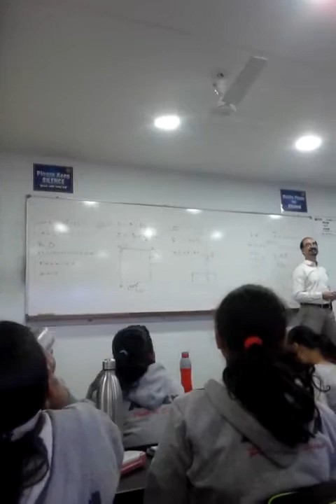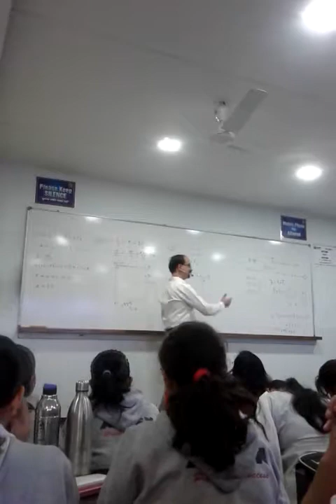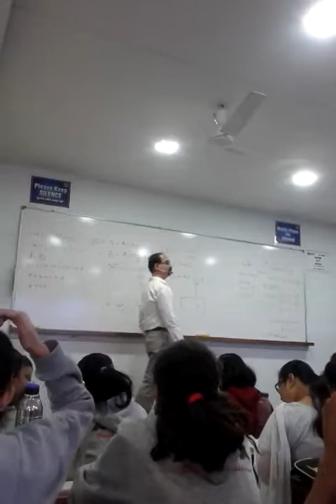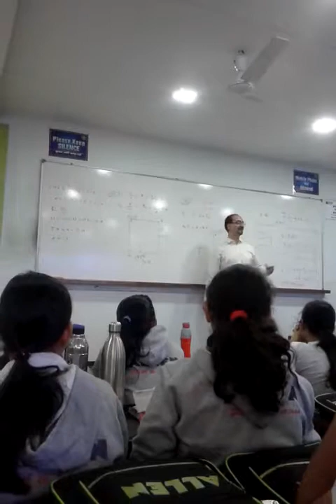ALLEN KOTA Kamal khatri sir 2017-18 Talwandi Morning Batch.